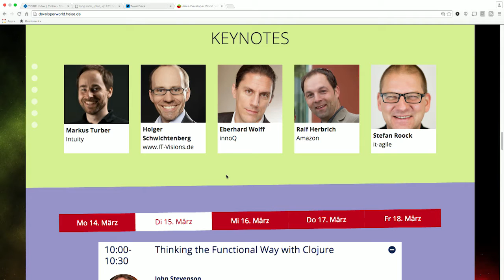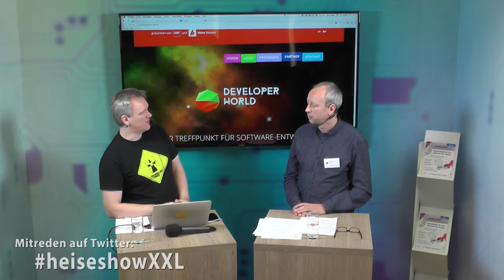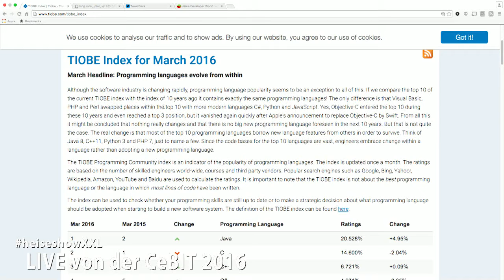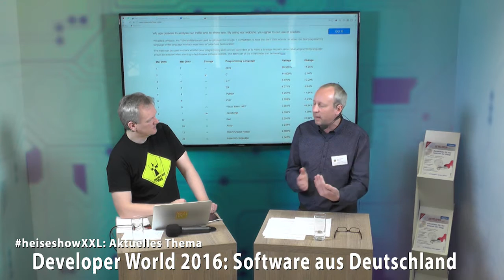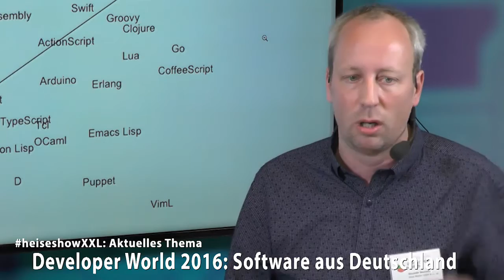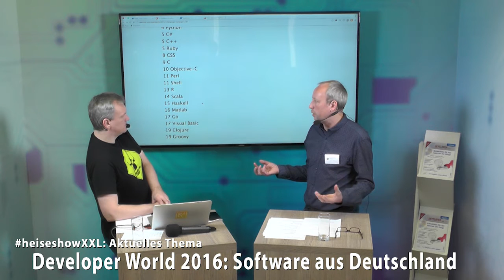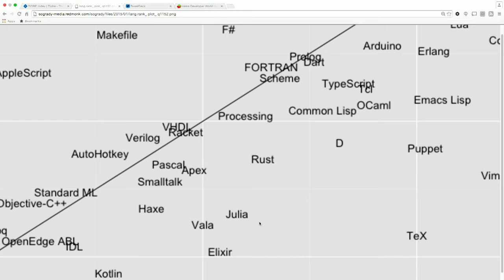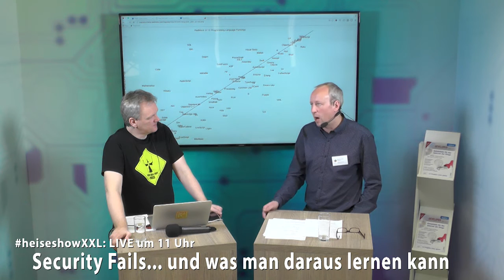heiseshowXXL: Software aus Deutschland / die "beste" Programmiersprache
Alexander Neumann erläutert, wie es um Software-Entwicklung in Deutschland bestellt ist, außerdem ging es um die Frage nach der "besten" Programmiersprache.